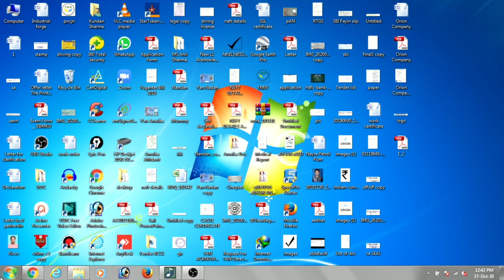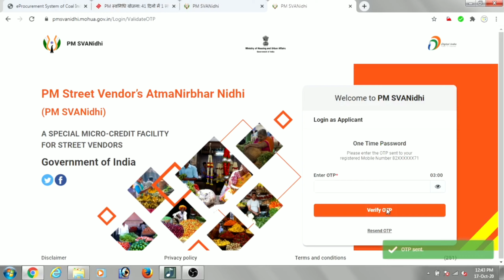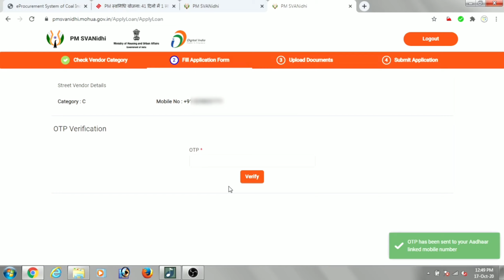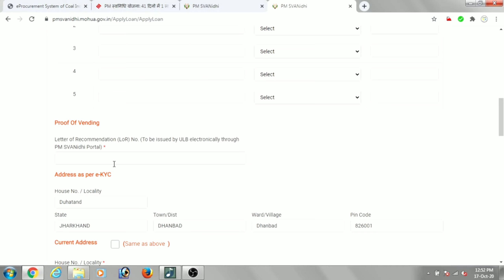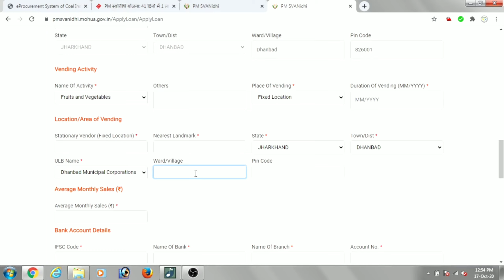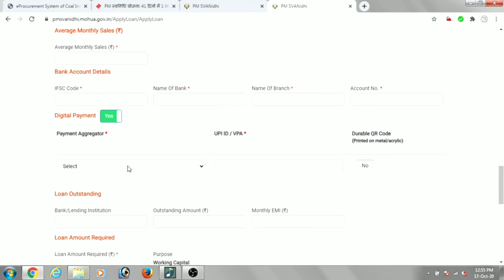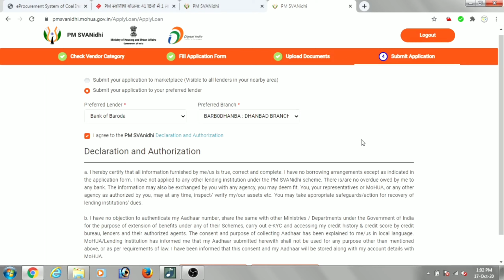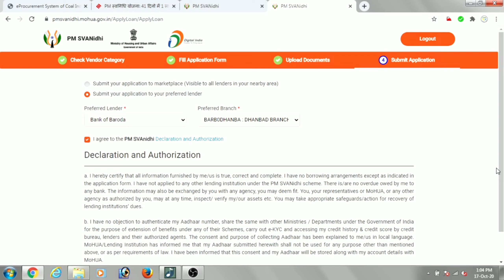PradhanMantri Swanidhi yojan|| प्रधानमंत्री स्वनिधि योजना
How to apply for loan under pm swanidhi yojna?
About videos:
In this video I show you the how to online apply for loan under pm swanidhi yojna.

1. How to open online bank account in central bank of India

2. How to open online saving account in Indian post payment bank..

3. How to pay electric bill in your mobile.

visit the playlist once...🤟🏻

If you want to suggest any topic to us then plz comment us...

we will make a separate
video on that topic.